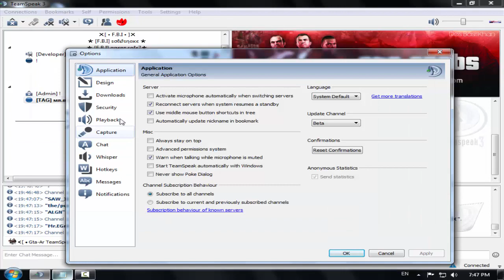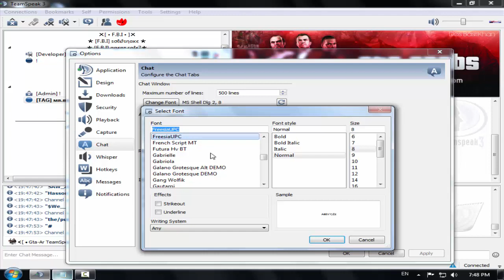[Gta-Ar] How To Change Chat Font And Size in TeamSpeak 3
[Gta-Ar] How To Change Font And Size in TeamSpeak 3